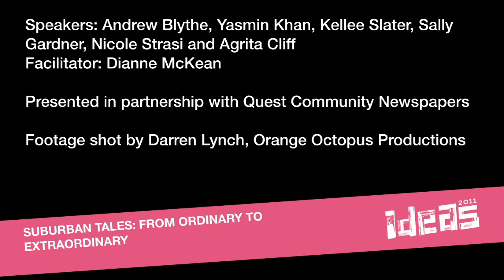Suburban Tales: From ordinary to extraordinary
Filmed as part of the 2011 Ideas Festival, Brisbane. Muriel Rukeyser once said "the universe is made of stories, not of atoms". Join Quest Community Newspapers as we unravel the suburban stories that create the landscape of our state. Our humble and inspiring guests are not often captured in the spotlight, but all have extraordinary tales to tell.